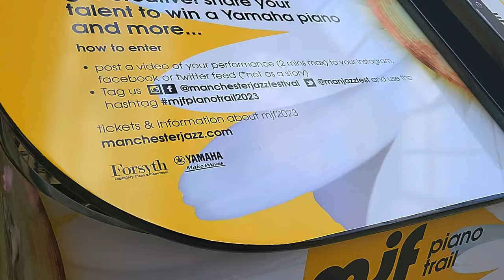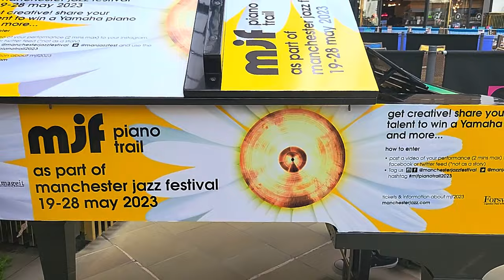Josh King singing Fly Me To The Moon after landing in England.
@ManchesterJazzFestival @ForsythsCoUkMusicShop After 2 days of flying and an overnight Mega Bus ride from London Heathrow Airport, I can still do this. The public pianos were set out by the 2023 ManchesterJazz Festival and Forsyth Music for the mjfpianotrail2023